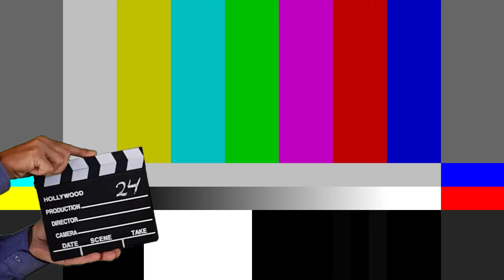Trying Skyrim SURVIVAL MODE For the First Time! | The Elder Scrolls V: Skyrim (Survival Mode)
A year ago I shared my first ever playthrough of Skyrim with y'all!

And this year we're keeping up with that tradition, cause I am BACK and BETTER THAN EVER with MORE Skyrim! This time though, I'm taking on the daunting task of 'Survival Mode'! Warmth, hunger, and fatigue all play a crucial role now... so buckle up and enjoy the Skyrim Action!